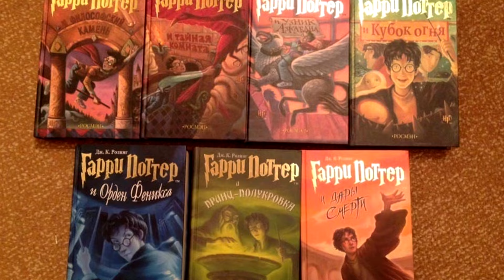"Гарри Поттер" - что стало с актерами спустя 23 года! Личная жизнь актеров!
00:00 ► Начало
00:48 ► Дэниэл Рэдклифф
02:45 ► Эмма Уотсон
04:21 ► Руперт Гринт
05:32 ► Робби Колтрэйн
05:58 ► Ричард Гриффитс